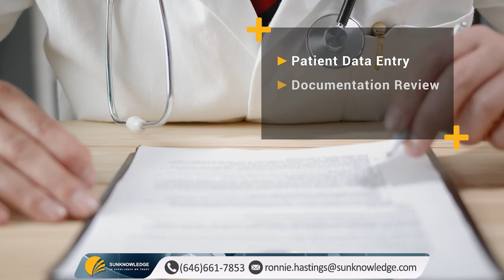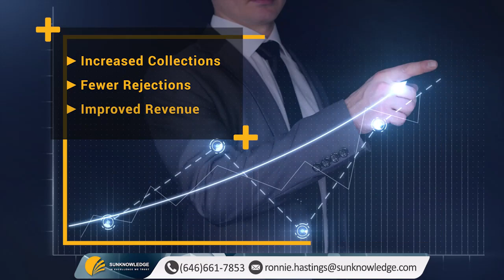Optimize Revenue with Specialized Obstetrics & Gynecology Billing Services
In the ever-evolving healthcare landscape, efficient billing and coding are essential for healthcare providers to ensure accurate reimbursements and maintain a smooth revenue cycle. And Obstetrics & Gynecology are no exception.
At Sun Knowledge, our approach encompasses precise patient data entry, comprehensive documentation review, and meticulous code selection. We specialize in managing the complexities of Obstetrics & Gynecological procedures, ensuring compliance with specific coding guidelines.